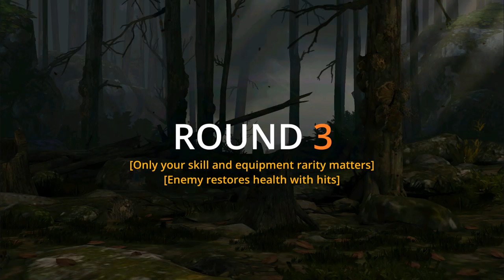Shadow Fight 3 Event SANGUINE FOREST Returns || defeat Mother Death | Legendary KATANA | SF3√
Many thanks!!!